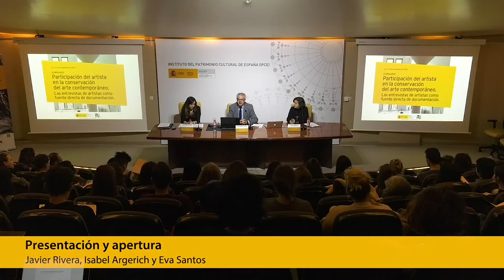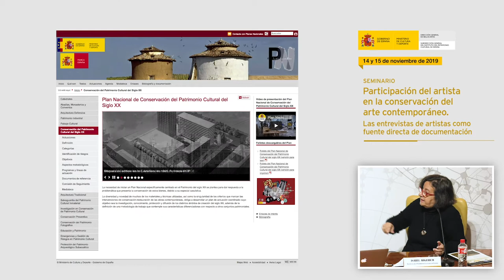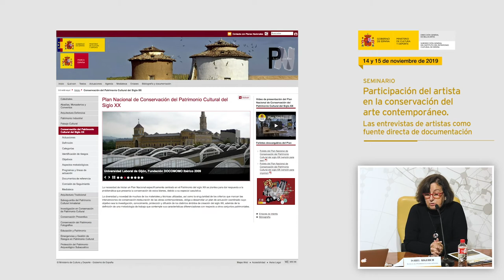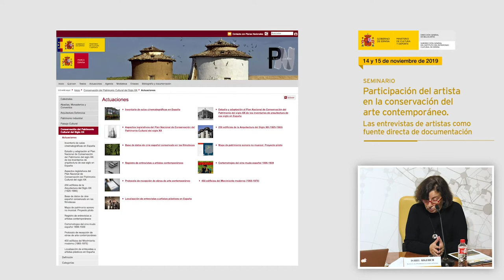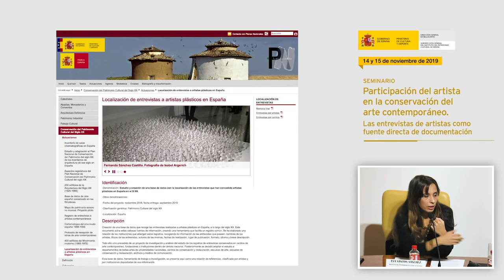Presentación seminario ‘Participación del artista en la conservación del arte contemporáneo’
El seminario ‘Participación del artista en la conservación del arte contemporáneo’, organizado por el Instituto del Patrimonio Cultural de España (IPCE) en su sede, durante los días 14 y 15 de noviembre de 2019, presentó un enfoque amplio y transversal de la importancia de las entrevistas a los artistas contemporáneos para conservar y restaurar las obras actuales.
Las diferentes sesiones profundizaron, desde un punto de vista documental, en las herramientas que estos registros ofrecen al conservador-restaurador de obras de arte contemporáneo. Asimismo, se trató la elaboración de la base de datos común que recoge los datos generados de forma individual para que puedan ser consultados.
Javier Rivera Blanco, subdirector general del IPCE; Isabel Argerich Fernández, coordinadora del Plan Nacional de Conservación del Patrimonio Cultural del Siglo XX; y Eva Santos Sánchez, conservadora-restauradora de pintura del IPCE y miembro de la Comisión de Seguimiento del PNCPCSXX, presentaron la actividad desde aspectos históricos, legales, técnicos y creativos.